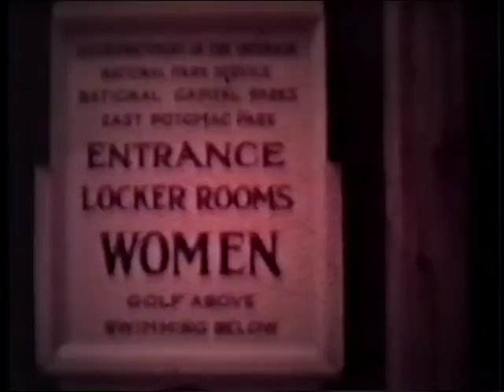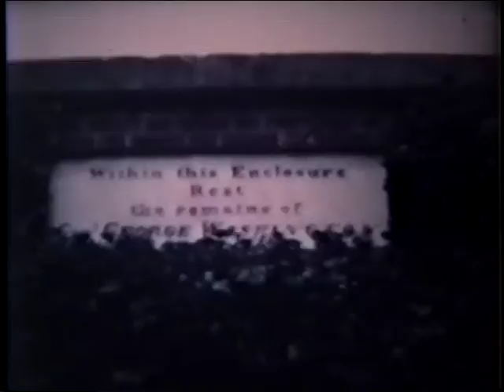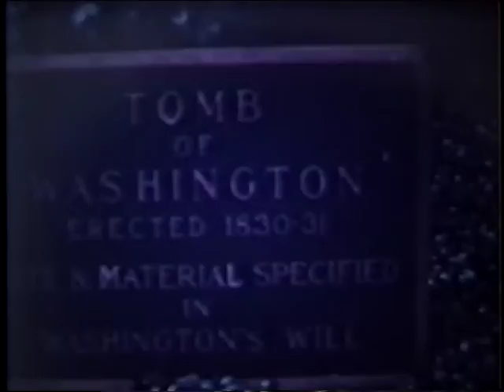King & Queen Visit DC...I think